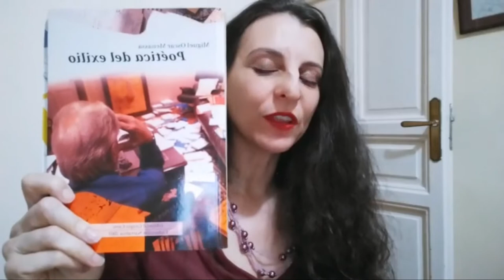Leyendo a Menassa_ Programa 278. Poética del exilio.